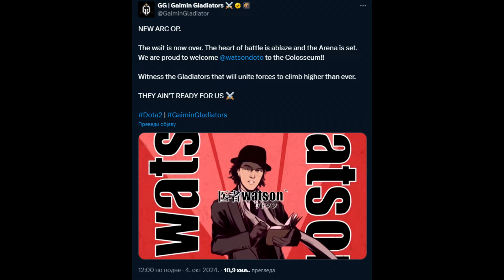FULL NEW GAIMIN GLADIATORS TEAM !!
Music Supplied by:
ES_I Am Unbreakable by Niklas Johansson
ES_A New Life
ES_Club Adventure by Niklas Johansson
ES_Deorc Decuple by Niklas Johansson
ES_Defenders Unite by Niklas Johansson
ES_Elysium by Edgar Hopp
ES_Call Of The North by Niklas Johansson